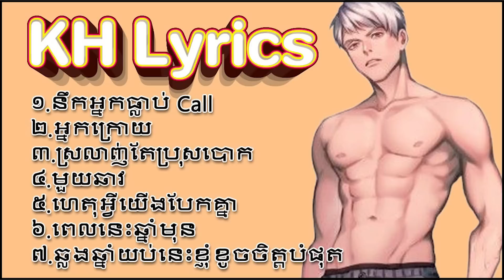ជ្រើសរើសបទពិរោះៗ 'ថុល សុភិទិ' នឹកអ្នកធ្លាប់ Call អ្នកក្រោយ ស្រលាញ់តែប្រុសបោក មួយឆាវ